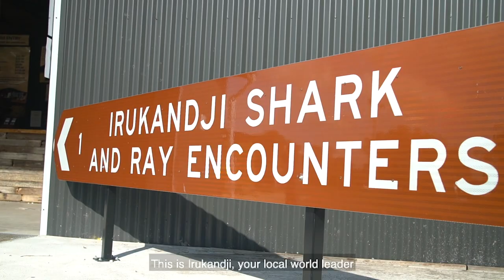Irukandji Promo Text v2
Irukandji aquarium Port Stephens